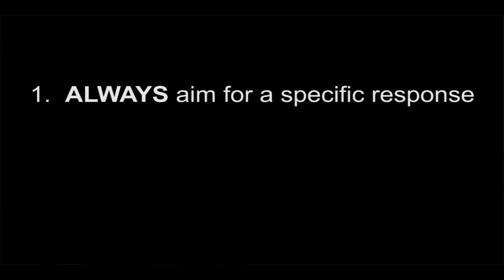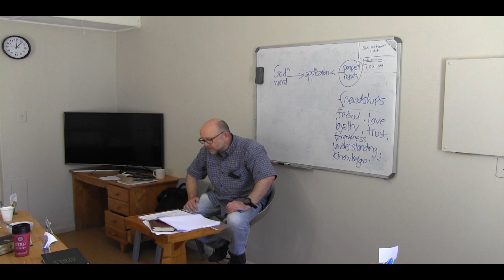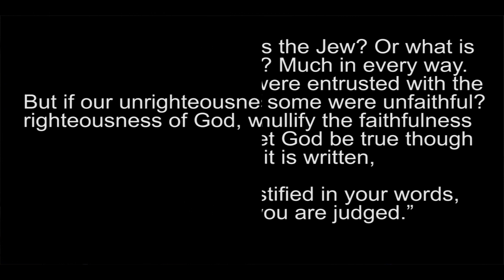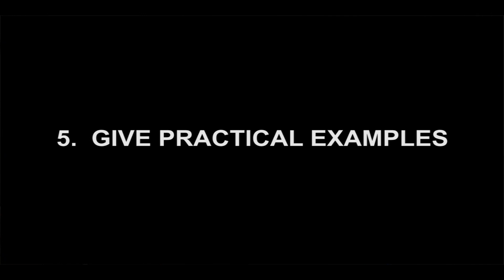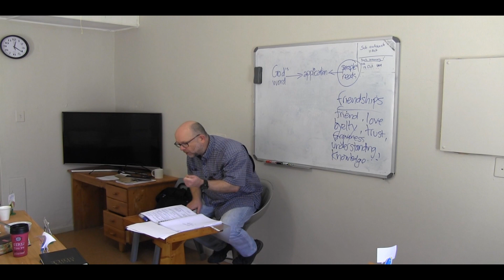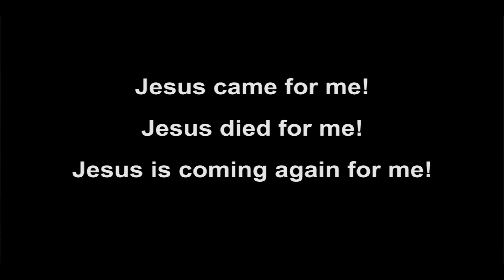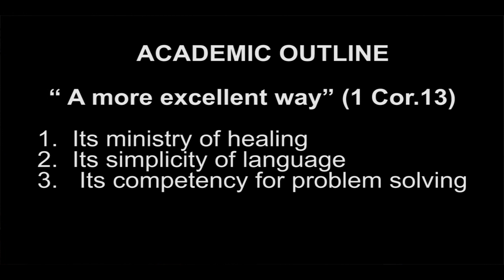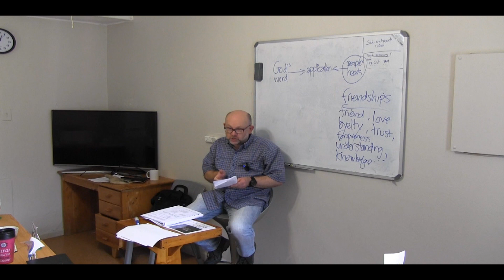Topical Preaching Part 9